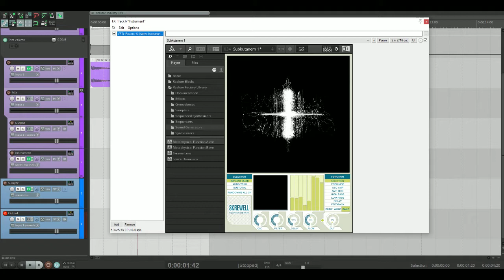[7/7/7] Reaktor: Industry Hits (20-12-2017)